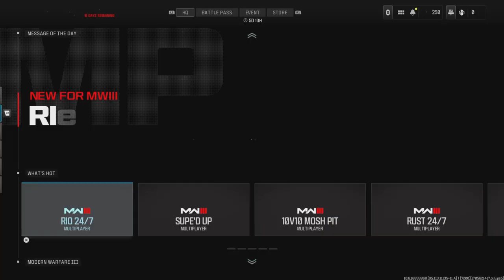Call of Duty Modern Warfare lll Ranked Play EP 2 - Wolf Pack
Let Get Lit Ranked Play Gameplay